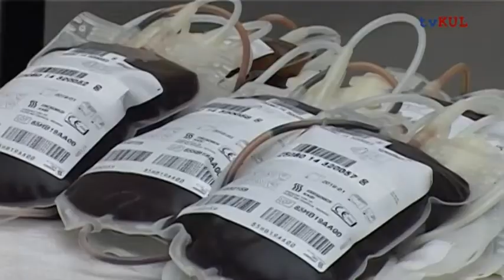Wampiriada KUL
Wampiriada - studenckie honorowe krwiodawstwo